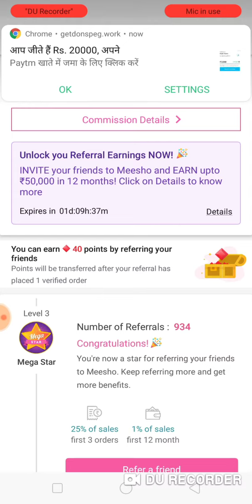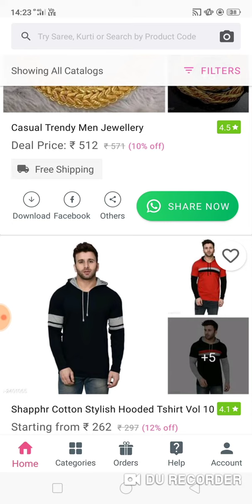No investment, No hard work simply process, Ghar baithe paise kamaye, earn money online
refer Kare aur paise kamaye
earn money online refer Karen